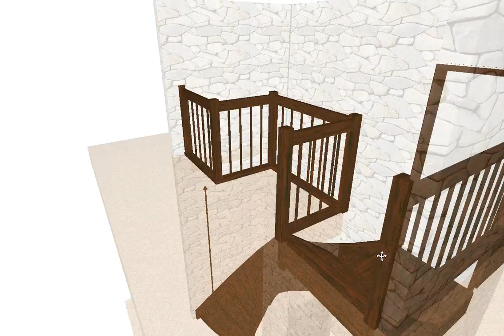schody z podestem - producent schodów Legnica, Wrocław, Lubin, Polkowice